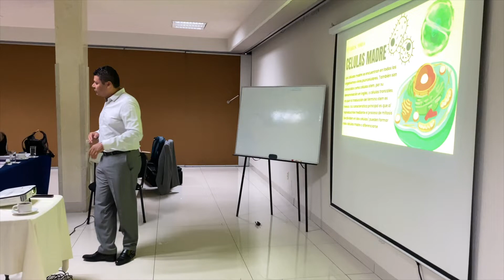Gracias Guadalajara vengaaa 😎